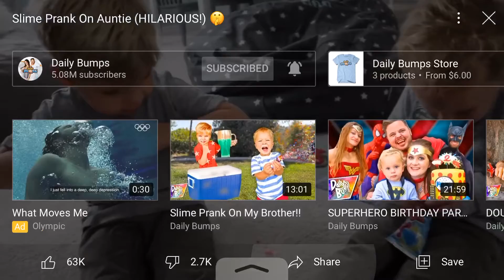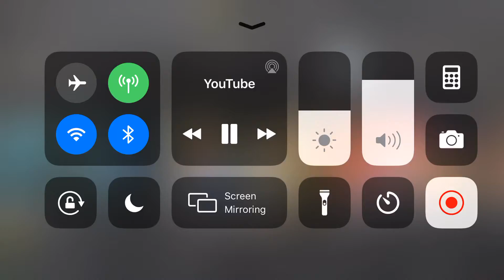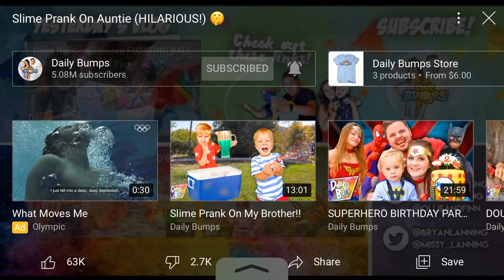Daily bumps Ollie gets revenge on socassie!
This from 2 years ago if you’re new please subscribe click bell notification when I upload videos comment when you’re done let’s hit over 3.4K subscribers it’s a challenge for you guys enjoy today’s video like it if you enjoy it see you Tuesday at 9:00 am